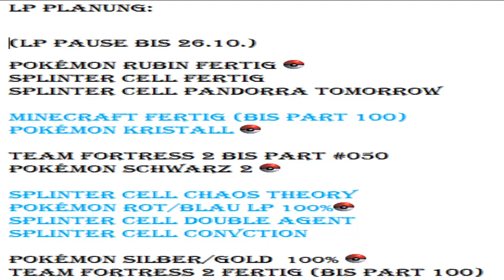Info [Deutsch] [004] Kommende LP's/LP-Pause und Voting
Voting:
Gebt den Video ein:

 jeden FREITAG, SAMSTAG und SONNTAG 30 MINUTEN Parts haben wollt

oder

DAUMEN RUNTER wenn ihr
JEDEN TAG 15 MINUTEN-PARTS haben wollt